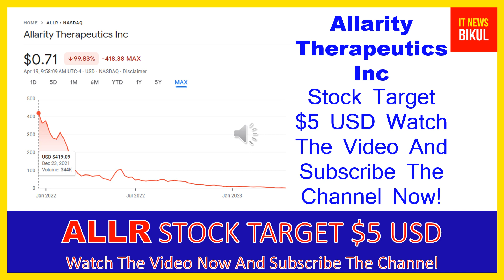ALLR Stock- Allarity Therapeutics Inc Stock Breaking News Today | ALLR Stock Price Prediction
ALLR Stock - Allarity Therapeutics Inc Stock Breaking News Today | ALLR Stock Price Prediction | ALLR Stock Target